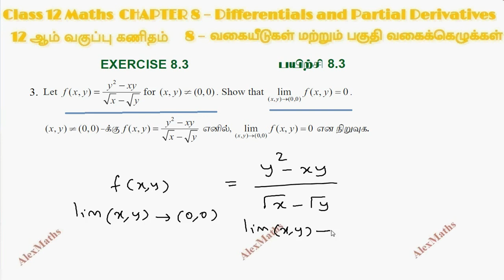Class 12 Maths Differentials and Partial Derivatives Exercise 8.3 Q.No.3 CHAPTER 8 TN New Syllabus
tnnewsyllabus Class 12 Maths Differentials and Partial Derivatives Exercise 8.3 Sum 3 CHAPTER 8 TN New Syllabus
 Class 12 Maths CHAPTER 8 – Differentials and Partial Derivatives Exercise 8.3 Q.No.3 TN New Syllabus
8.1 Introduction 58
8.2 Linear Approximation and Differentials 60
8.3 Functions of Several Variables
8.4 Limit and Continuity of Functions of Two Variables
8.5 Partial Derivatives
8.6 Linear Approximation and Differential of a
Function of several Variables